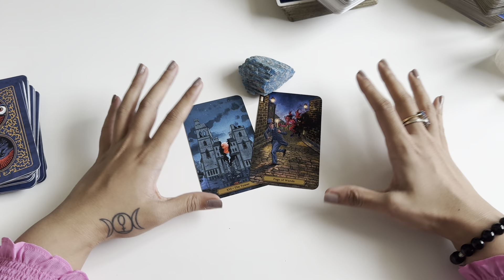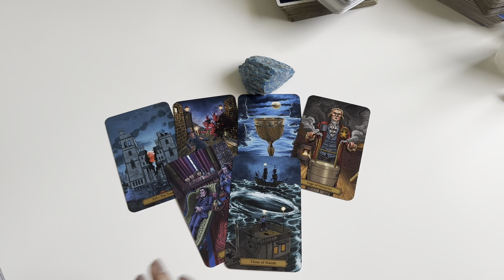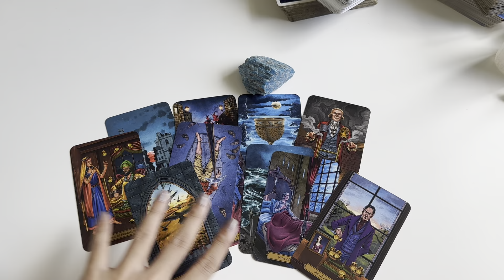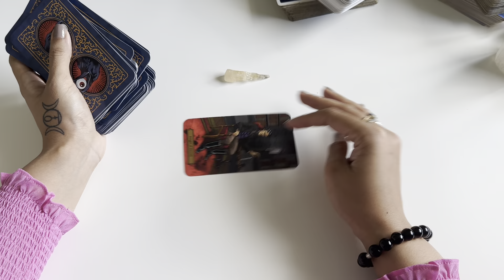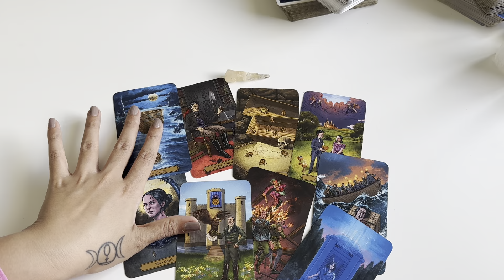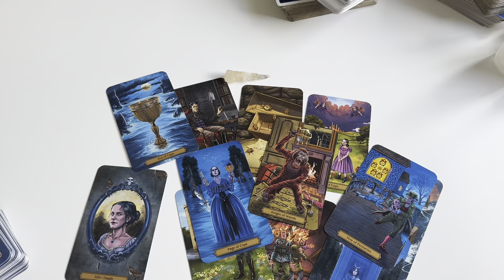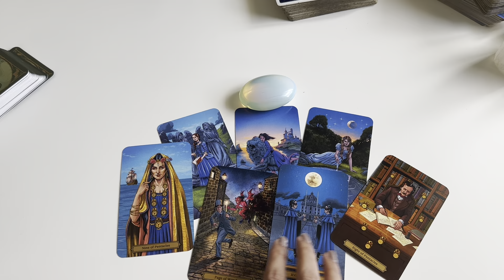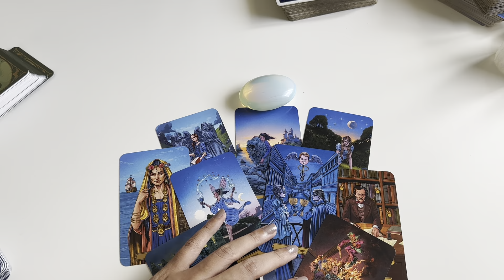**pick a card** WHAT'S HAPPENING BEHIND THE SCENES FOR YOU?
pile 1- 01:31
pile 2- 10:39
pile 3- 19:26

1. Video/audio 2 questions: INR750/14USD
2. Video/ audio 3 questions: INR1200/18USD
3. Full reading on video call: INR 3800/ 65USD
4. Law of attraction practice and healing sessions- INR 3800/ 65USD
5. AURA reading (to know which crystals would suit you)- INR1800/30USD
6.  CANDLE WAX READINGS- messages from the universe - 3800/65USD